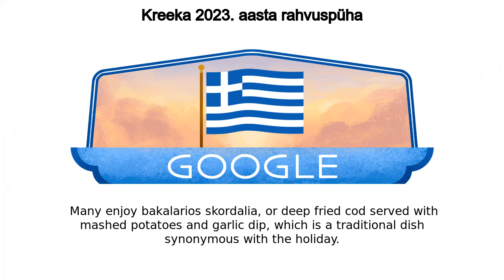Kreeka 2023. aasta rahvuspüha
Kreeka 2023. aasta rahvuspüha google doodle was shown on the google home page in multiple countries.
Today’s Doodle celebrates National Day, or Independence Day, in Greece! On this day in 1821, the Greek people started their fight for freedom against the Ottoman Empire Every year, citizens take the day off and gather to watch parades throughout the country  School children march through the streets dressed in national colors, and wave the Greek flag around to show their pride On National Day, almost all businesses are closed except for the famous Acropolis Museum  Many enjoy bakalarios skordalia, or deep-fried cod served with mashed potatoes and garlic dip, which is a traditional dish synonymous with the holiday Happy National Day, Greece! The very first Doodle was published way back in 1998, and was a bit of a joke from Google founders Larry Page and Sergey Brin to remind Googlers they would be out of office for Burning Man The first animated Doodle premiered on Halloween 2000 In 2009, Google created the first same-day Doodle when water was discovered on the moon Google maintains a public archive where you can check out every Doodle ever made Like, Share and Subscribe to Doodle Catalog for more such amazing doodles